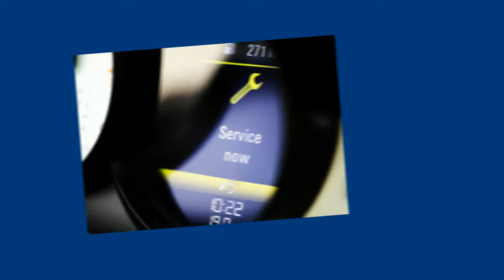Peugeot Tacho Kombiinstrument KI Reparatur reparieren - Wir machen das...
Peugeot Tacho reparieren. 206 (T1) / Partner (M5) 407 (D2) 508 Boxer (U5) Boxer (U9) Boxer Kombiinstrument (ab 2014) Partner (B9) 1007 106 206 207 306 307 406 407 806

Thermomix
Wir reparieren Ihren defekten Thermomix. Schnell und günstig. Sie brauchen das Gerät nur zu uns ein zuschicken.  Gut und Stabil Verpackung. Und wenige Tage später kommt der Thermomix wieder zu ihnen Repariert zurück! Ordentlich und günstig repariert!
Meisterbetrieb Garantie Reparatur. Wir machen das...

Professionelle Datenrettung mit über 20 Jahre Erfahrung zu fairen Preisen. Wir helfen Ihnen eine Datenrettung möglich zu machen. Durch günstige Preis erhalten Sie Ihre Bilder, Videos, Daten zurück!
Daher bieten wir Ihnen die Datenrettung sämtlicher Datenspeicher an. Wir Retten Daten von USB-Sticks, SD Karten auch Micro SD. Von SSD Festplatten.

Natürlich bezahlen Sie auch nur bei erfolgreicher Datenwiederherstellung.
Reparatur & Datenwiederherstellung auch von defekten Datenträgern. SD Karte oder Stick gebrochen? Festplatte gefallen? Auch hier können wir helfen.

Professionelle Gute Datenrettung von SD Karten USB-Sticks auch wenn der USB-Stick SD Karte (nicht Micro SD) abgebrochen oder defekt ist. Auch wenn der USB-Stick oder Festplatte vom Computer nicht erkannt wird. Die Festplatte SD Karte oder Stick zeigen eine falsche  Kapazität Speichergröße an? Auch in diesen Fällen bieten wir eine Datenrettung an.  Unsere Erfolgsquote liegt beu über 90%

Lassen auch Sie sich von uns helfen Ihre Fotos und Videos zurück zu bekommen!

Wir reparieren Ihren defekten Wechselrichter!
Wir reparieren Ihren Wechselrichter: schnell, kostengünstig und zuverlässig. Service für alle Geräte.
Wechselrichter Reparatur für Photovoltaikanlagen
Ist der Wechselrichter kaputt, zieht das immer einen Ertragsausfall nach sich. Mit einer Wechselrichter Reparatur lässt sich der Schaden schnell wieder beheben. Zudem wird die Umwelt enorm geschont bei einer Reparatur

ABB AEI Advance Energy AEG Power Solutions AROS Solar Bosch Power Tec Carlo Gavazzi Centro Solar Conergy Danfoss Delta Diehl Effekta Fronius Ge-Solar Huawei IBC Solar Kaco / Powador Kostal Kyocera Mastervolt Mitsubishi Electric Motech Solar Oelmaier Pairan PhönixSolar Platinum Power-One Q3 energie REFUsol Santerno Schüco Siemens SMA Solar Fabrik SolarMax Solon Solutronic SteCa Sungrow SunPower Sunways Trannergy Voltwerk